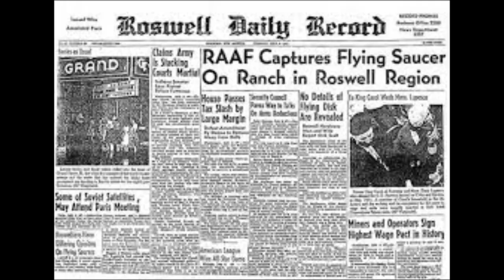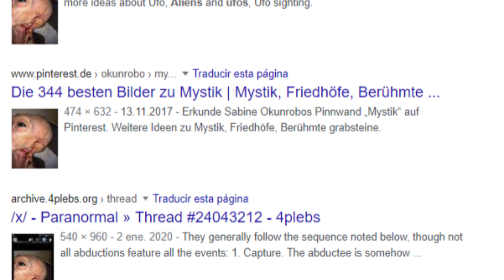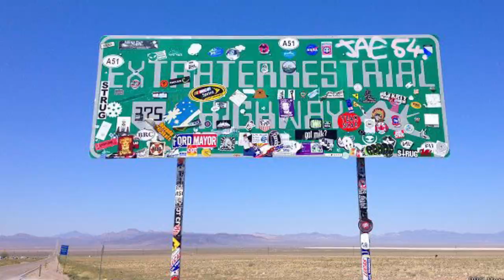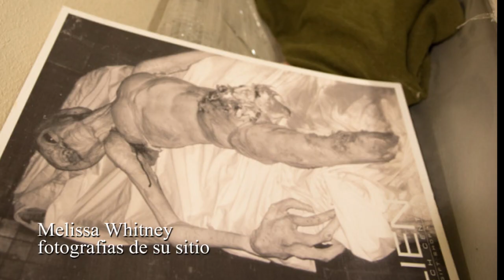Fotografía del alíen estrellado ANÁLISIS DEL CASO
La fotografía en cuestión considerada casi una reliquia mística por los ufolatras siempre ha sido motivo de acaloradas discusiones porque algunos afirmaban que era la foto más real de la realidad ufológica
Conviértete en miembro de este canal para disfrutar de ventajas:

Mini Documentales históricos, leyendas, curiosidades de CDMX, Explicaciones racionales a supuestos eventos misteriosos.